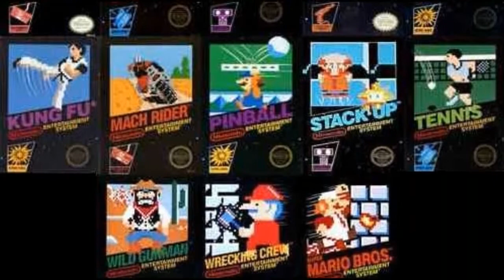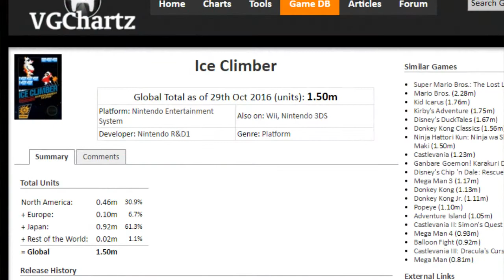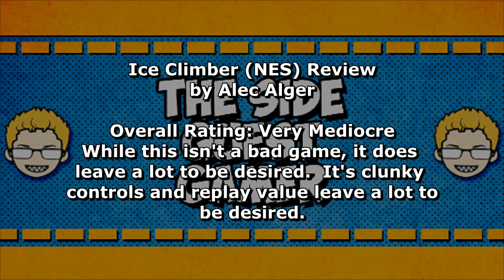Ice Climber Review (NES) - Why It DOESN'T Hold Up After 30+ Years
Of all the NES games Side Quest Gamer reviewed, Ice Climber was the one he never got the hype for.  Not hype generated by fans, but rather Nintendo themselves.  So what is Ice Climber's overall quality?  Find out in this review.